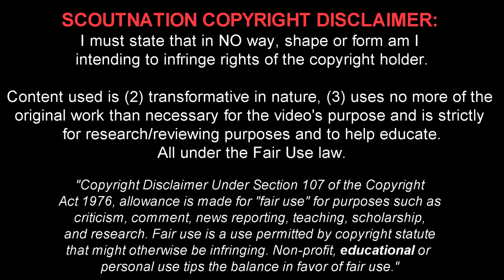Dusan Vlahovic Destroying Everyone in 2021!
Dusan Vlahovic 🔎 Reviews for YOU, chosen by YOU.
Dušan Vlahović (Душан Влаховић) is a 21 year old Serbian footballer who plays for ACF Fiorentina. This video shows all of his goals, assists and overall play from the 2020/2021 season.

Song Name #1: Saint Cardona - Mafia
Song Name #2: Alexvnder - Robison

Timestamps:
00:00 - Intro
00:15 - Player Info & Stats
00:45 - Highlights
09:30 - Outro